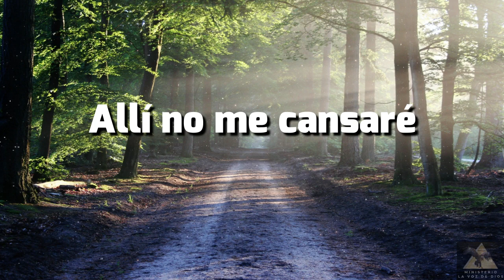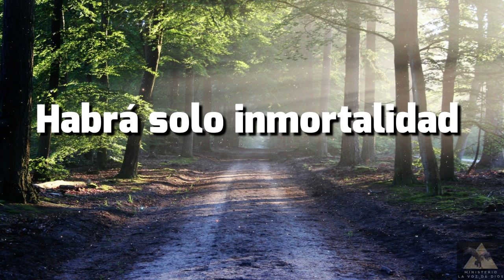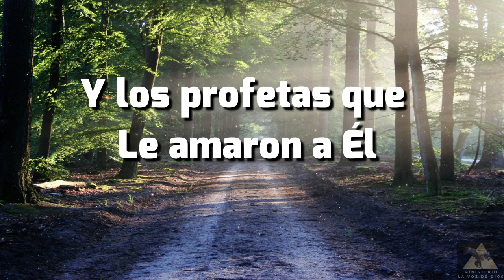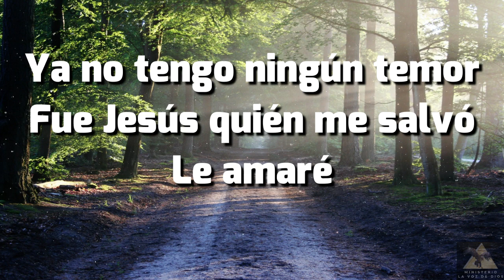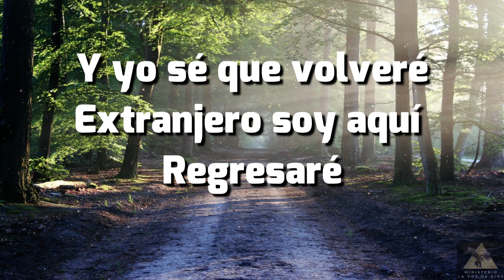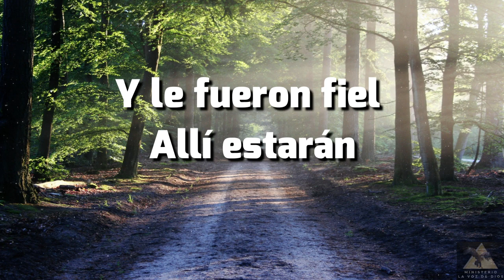Volveré al Edén